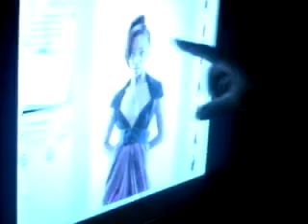America's Next Top model runner up Bre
Bre in ODP collection